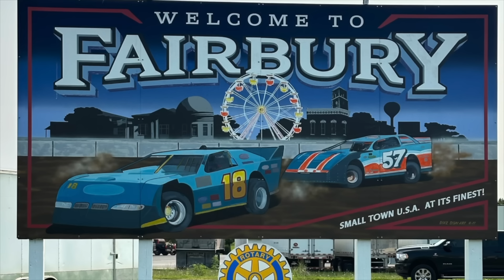Prairie Dirt Classic Fairbury Speedway 2024 WoO Late Models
We head to Fairbury Speedway for the 1st time ever in this one for the 34th running of the Prairie Dirt Classic. This has been a bucket list track and event for us for some time now.  Let me just tell you it was well worth the wait and the trip out here as yo will find when you watch it!!  Hope you enjoy and make sure you click the link below to stay updated and see whats next for "The Petitt Life”.

Also here is our affiliate link for merch in collaboration with Sweet Victory Apparel Co. Using this link to buy merch will help us to be able to keep making these videos for y’all!